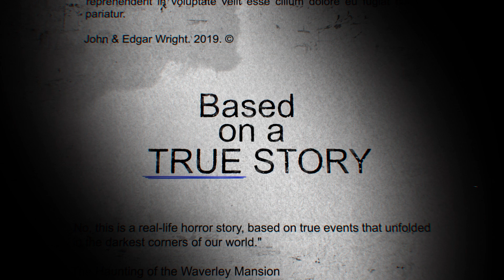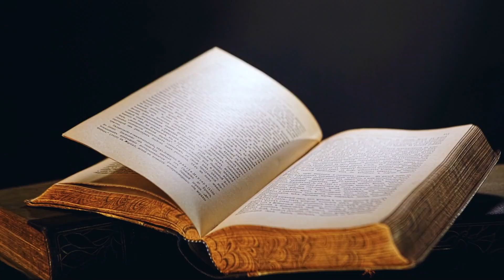The HAUNTING Of Waverley Mansion (True Story)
True Story

Horror Story